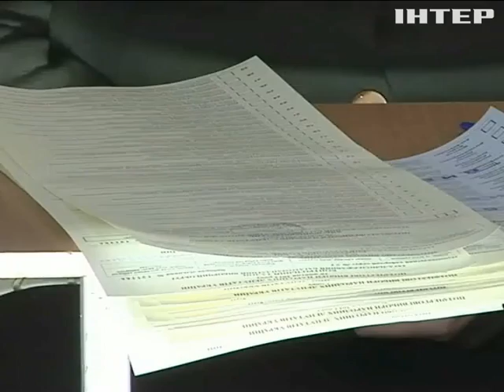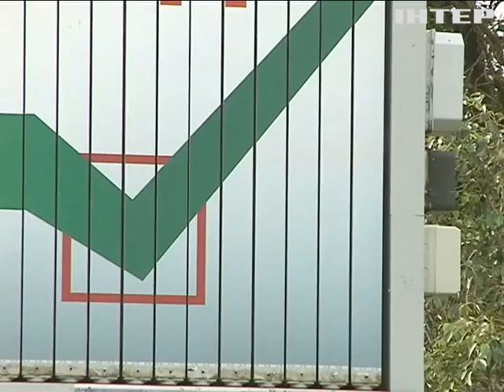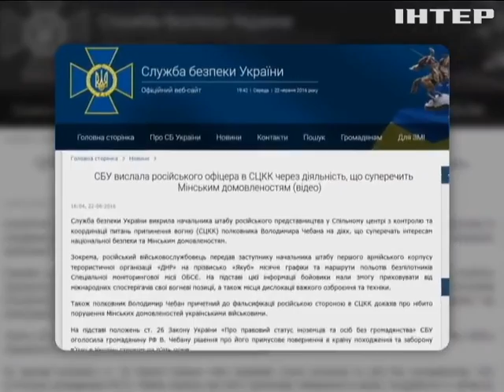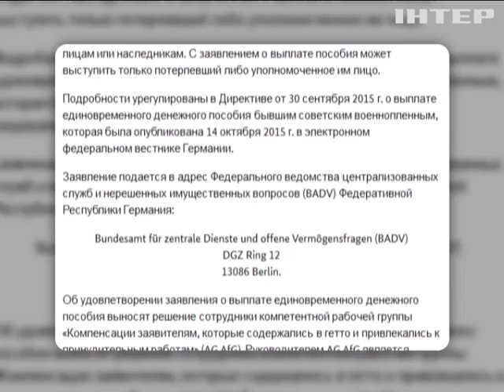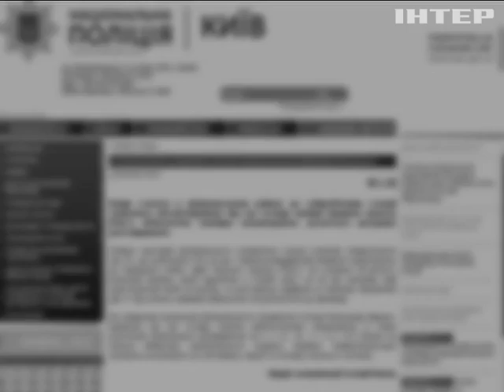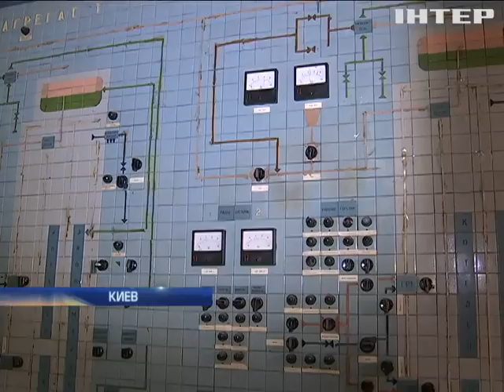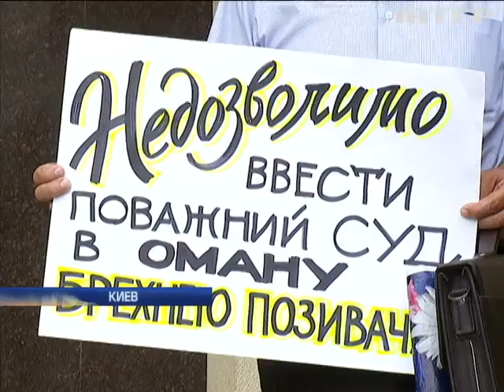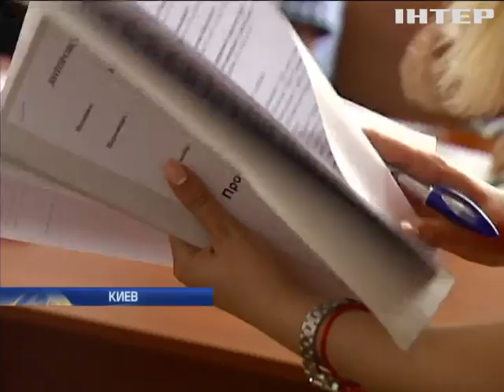Подробности, выпуск за 22 июня 2016 года